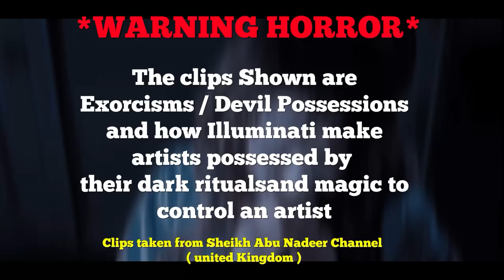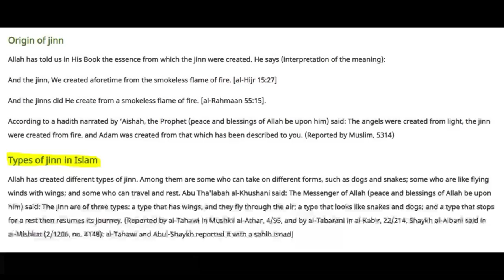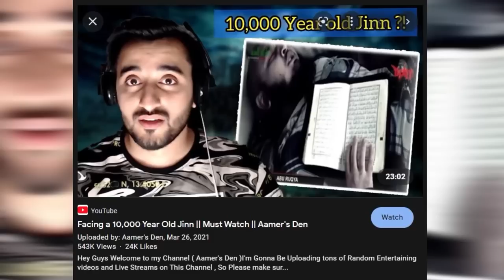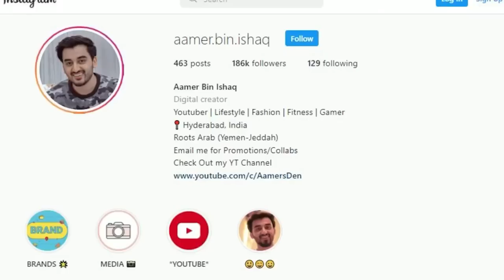Illuminati Using Jinns & Dark Rituals || Aamer's Den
To get out of the Fold of these cheap black magicians, suffering from Evil eye , Hassad , jinn possessions Contact the given numbers below !